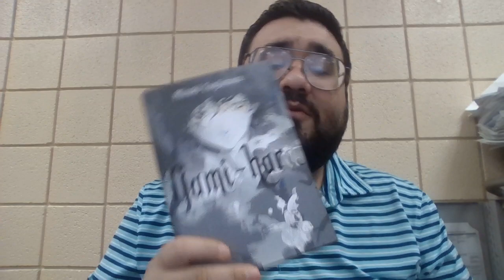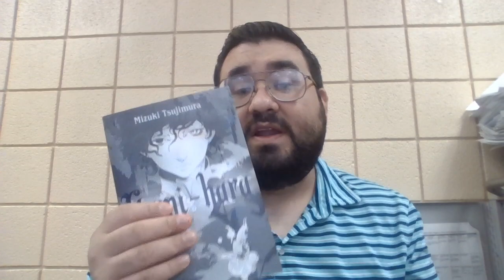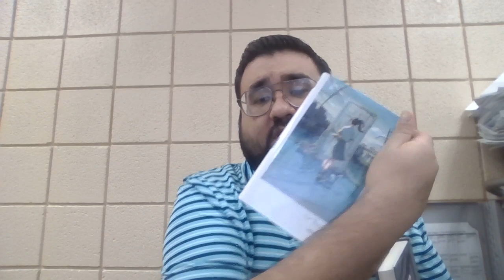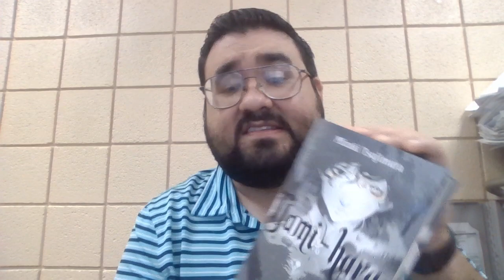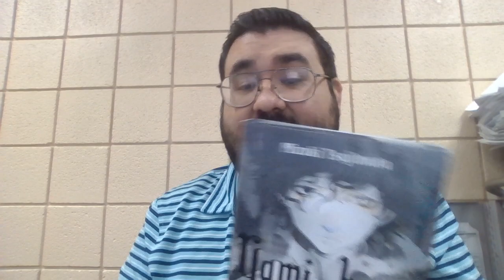Yami-hara [闇祓] - Yen On Light Novel Review